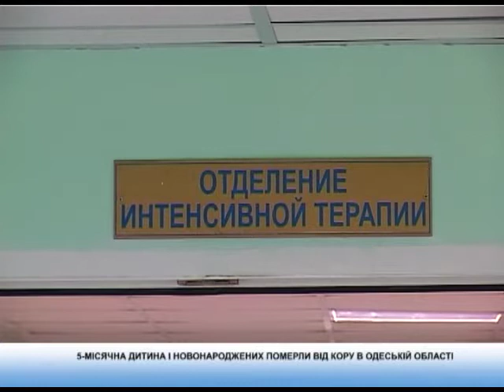Медичний огляд від 23.02.2018